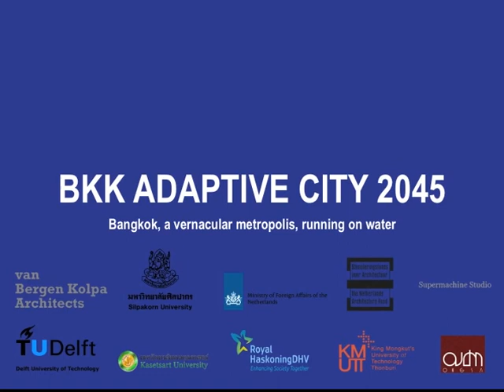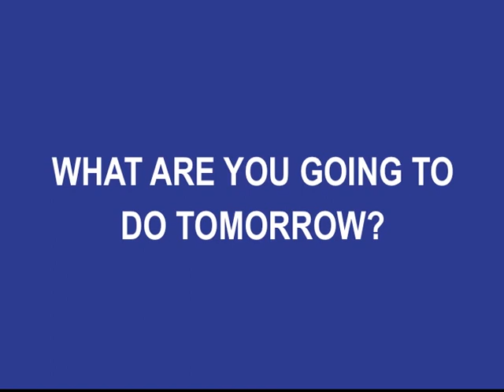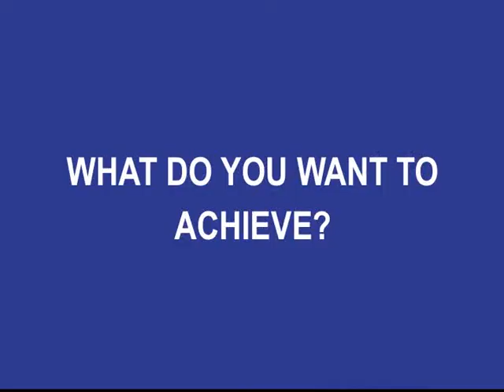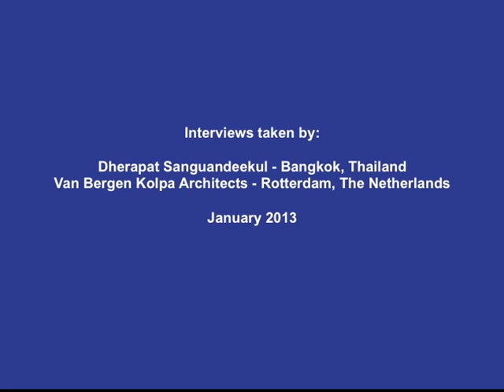Interviews: Bas Jonkman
Bas Jonkman
Professor of Hydraulic Engineering, Delft University of Technology